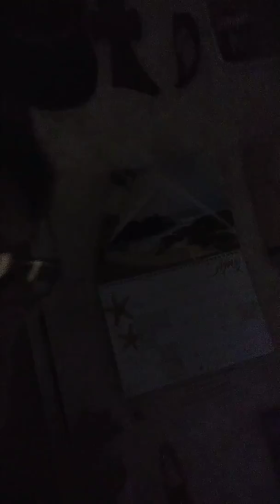Hail and rain